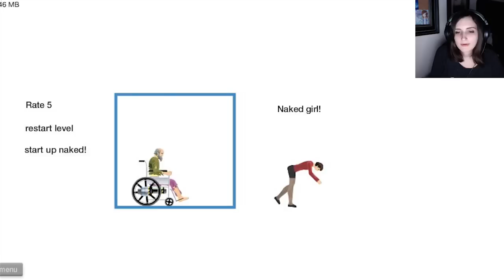The Most Explosions EVER in a Happy Wheels Video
This may be the most explosions in a Happy Wheels video EVER!! Also...I try to find naked girls.

Happy Wheels created by Total Jerkface